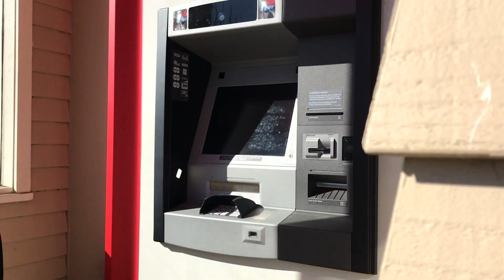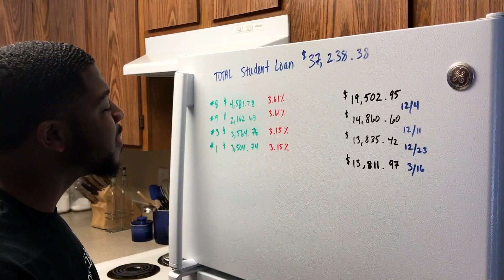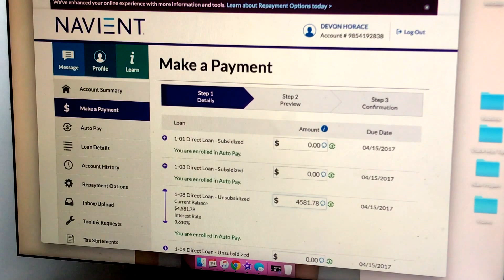Paying Down My Student Loans Debt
I don't think anyone likes when the bills start coming in, but student loans are a MONSTER. It's that time again! For this student loan payment, they got me for $7,000!

Free $30 Here! Get $30 when you sign up and fund your M1 Finance account

Get $10 FREE when you sign up and fund your GroundFloor account - Real Estate Investing!